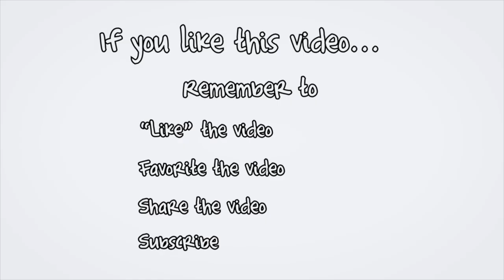(SOLD) Charlottetown Prince Edward Island Real Estate 6 Nanak REALTOR AGENT PEI CANADA House Hunter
Charlottetown Prince Edward Island Real Estate | House for Sale | PEI Real Estate | West Royalty Real Estate | House Hunter | Charlottetown PEI | Real Estate Agent

(Video) West Royalty Home in Pristine Condition within Charlottetown Prince Edward Island. This two-and-a-half-year new home is ideally located in Windsor Park in a quiet, family-friendly community featuring playgrounds, walking trails, soccer fields, streams, rivers, and woods. The convenient location is ideal for commuting to Cornwall, Stratford via the bypass and Summerside. Do not worry; the kids can go to some of the best schools in the city. This energy-efficient home features a double-car garage, a bright open concept Living Room, Kitchen and Dining Area with built in cabinets in the living room surrounding a propane fireplace. A modern and spacious kitchen with pantry and large island with a chess cutting board makes this a delight to entertain in and show off your skills.  Take the fun outside with the stone deck perfect for bar-b-quing and allowing the little ones to play. Upstairs you will find your master bedroom which includes a luxury ensuite bathroom, a walk-in shower stall and a generous soaker tub. There are two more great sized bedrooms, a full bath plus a fourth bedroom or bonus room with its own patio deck to enjoy the water views from.  Upstairs also features an office and laundry.  Wow! 24 HOUR A DAY OPEN HOUSE® ON VIDEO!  Click on the Multimedia Link to view the YouTube video(s), potentially many more photos, aerial videos and photographs.  Due to the complexities of some floor plans, purchasers are requested to verify all measurements, age, and features before making an offer.PEI CREA MLS (realtor.ca) Description:

MLS#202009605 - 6 NANAK AVENUE, Charlottetown Real Estate